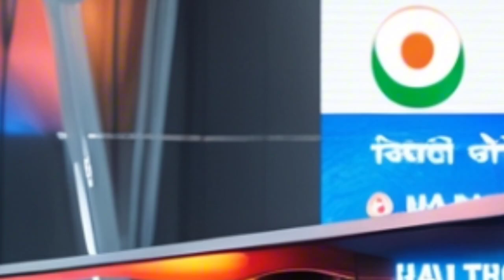India’s Tejas Fighter Jet Is No Joke – Here's Why The World Is Watching”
📝 Video Description (Detailed + Keyword Rich):

Get ready to meet the HAL Tejas — India’s lightweight, supersonic, 4.5-generation fighter jet that’s rewriting the rules of air combat. In this video, we explore how Tejas went from a dream to reality, what makes it a deadly multirole platform, and why the world is taking notice. From its agility and advanced avionics to its impact on India's defense industry, this is the full story of India’s very own sky warrior.

🖼️ Cover Title (For Thumbnail Image):

“HAL TEJAS – India’s Sky Warrior 🇮🇳”
Subtext (small): “Faster. Smarter. Indigenous.”